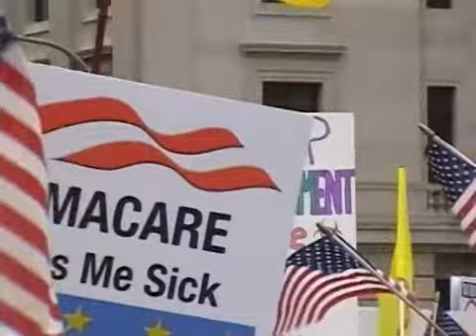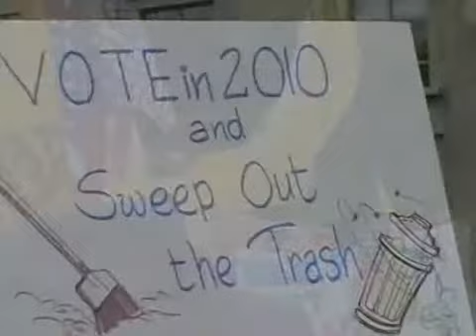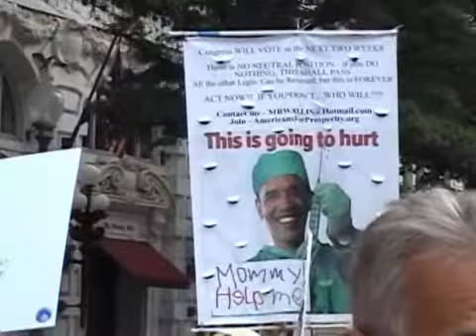Freedom Plaza Unknown Speaker, 9/12 March On Washington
Audio with Video shots of Patriots at Freedom Plaza, Marching down Pennsylvania Blvd and at the Capital.  Taxpayers, See anyone you know?  If you know who the speaker is let me know.